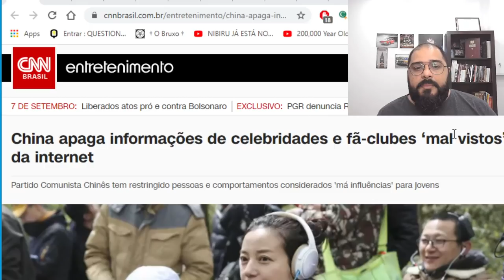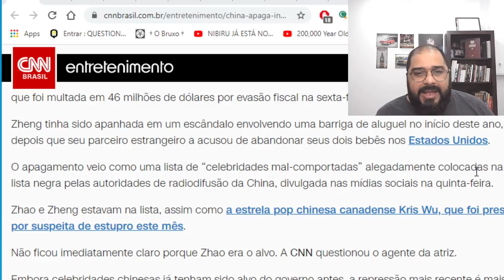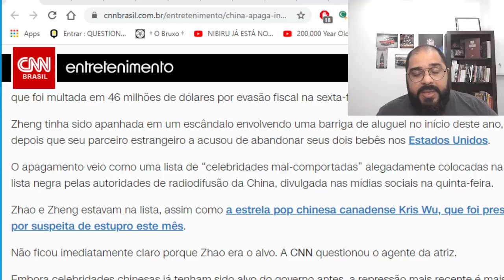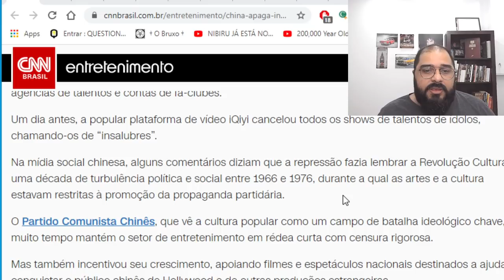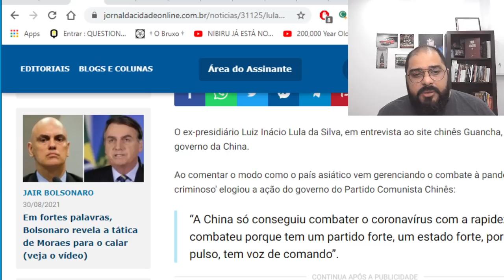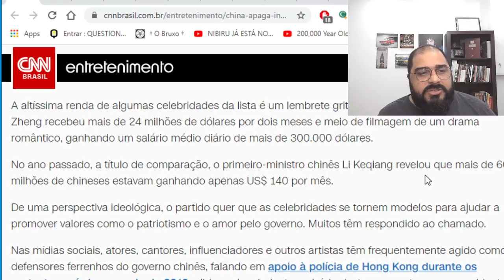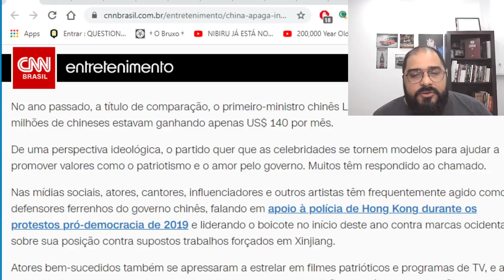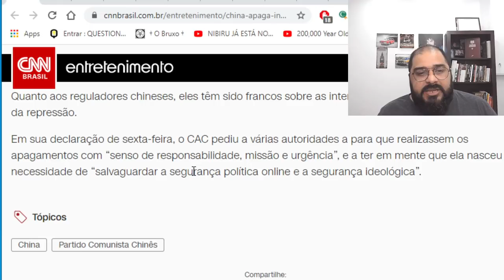É ISSO QUE ELES DESEJAM PARA O POVO!!! INFELIZMENTE ALGUNS APOIAM ISSO!!!